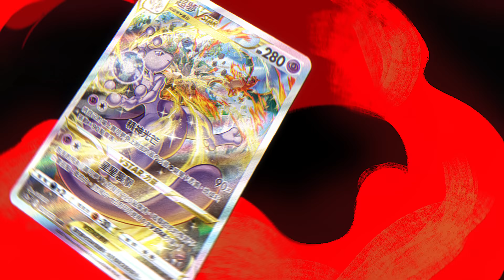【官方】讓對戰更華麗！ | 寶可夢集換式卡牌遊戲 高級擴充包「天地萬物VSTAR」Full ver.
寶可夢集換式卡牌遊戲  高級擴充包「天地萬物VSTAR」12月16日（五）發售！
史無前例的特殊藝術卡牌，讓對戰更華麗！

建議售價：新台幣159元 / 港幣40元
內含10張卡 ※卡牌為隨機封入。